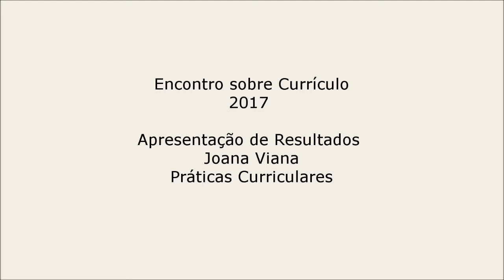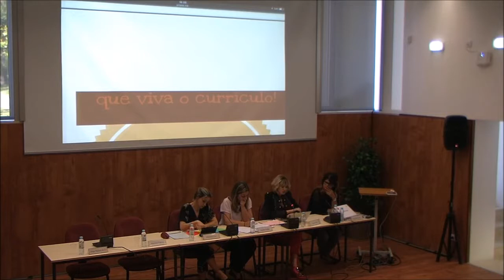Encontro sobre Currículo | Práticas Curriculares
Joana Viana
Práticas Curriculares
Apresentação de resultados
19 de maio de 2017
IE-ULisboa | Auditório 2